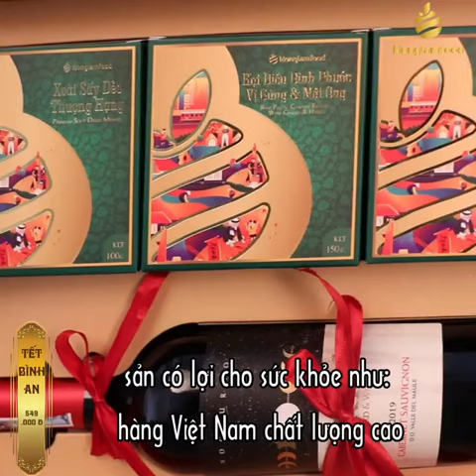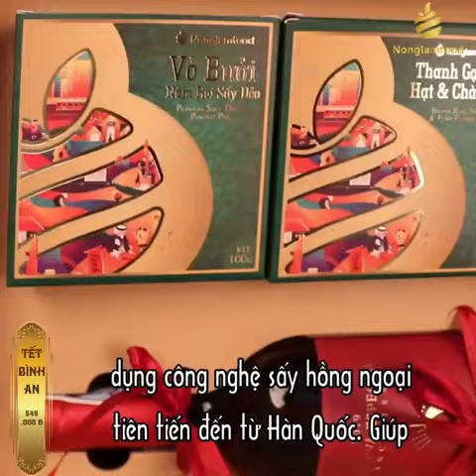Quà Tết xịn xò